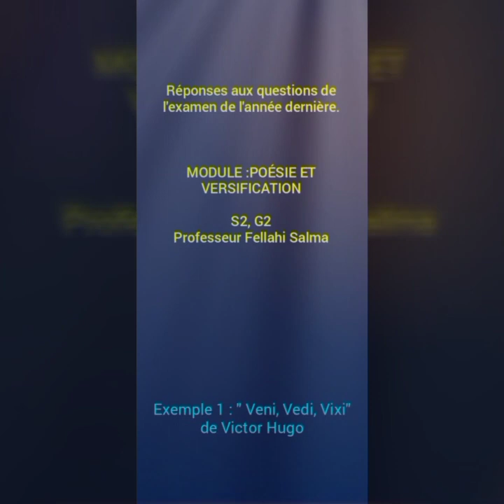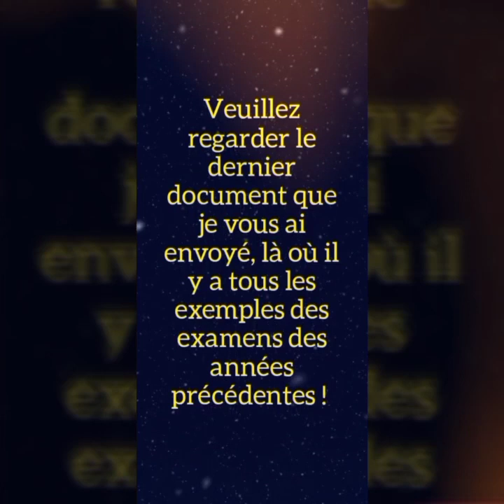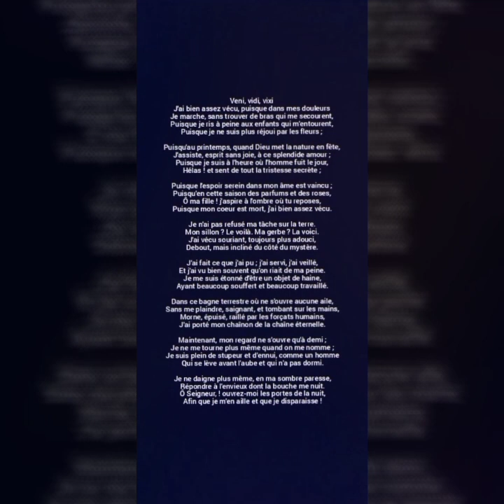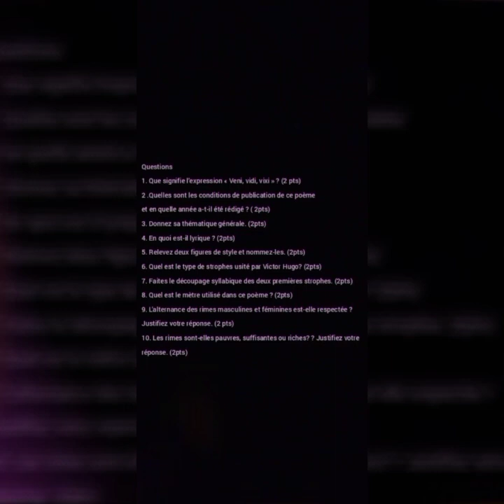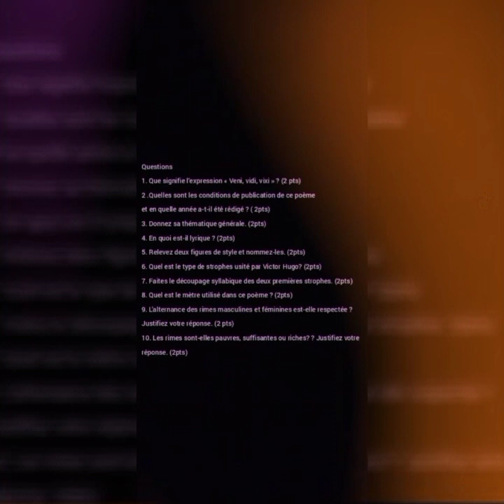POESIE/A.RÉPONSES AUX QUESTIONS DE L'EXAMEN FINAL DE POÉSIE_S2_EXEMPLE 1 / "VENI VEDI VEXI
Poésie S2 G2 El Jadida